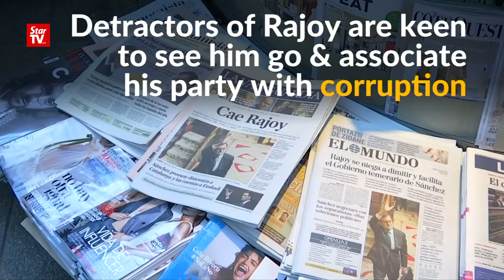Pedro Sanchez becomes new Spanish PM as Rajoy gets forced out of office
Socialist Workers' Party general-secretary Pedro Sanchez took over as Spain's new prime minister on Friday after Mariano Rajoy lost a no-confidence vote triggered by a corruption trial involving members of his centre-right party.